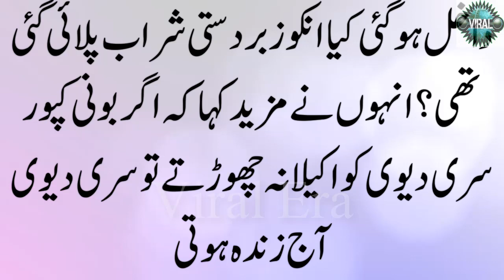سری دیوی کیساتھ زبردستی یہ کام کیا گیا تھا۔انڈرولڈڈان داؤدابراہیم نے ایسا انکشاف کر دیا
سری دیوی کیساتھ زبردستی یہ کام کیا گیا تھا۔انڈرولڈڈان داؤدابراہیم نے ایسا انکشاف کر دیا ہر کوئی حیران رہ گیا